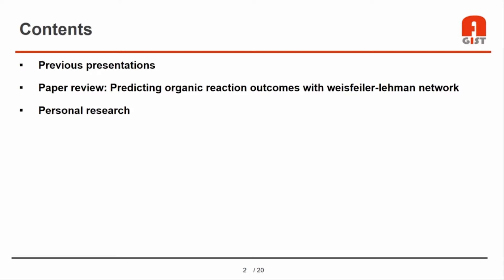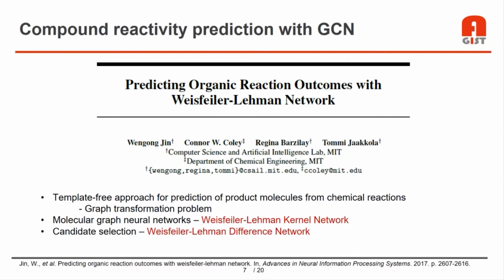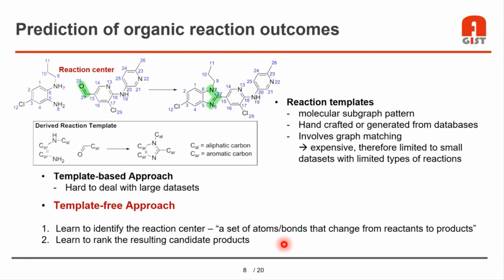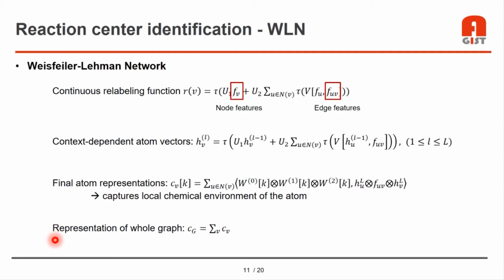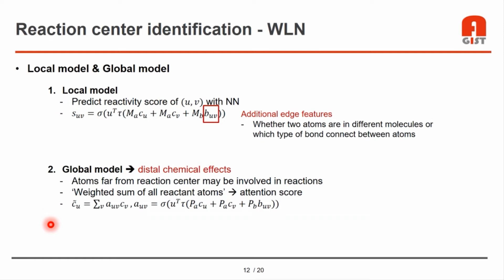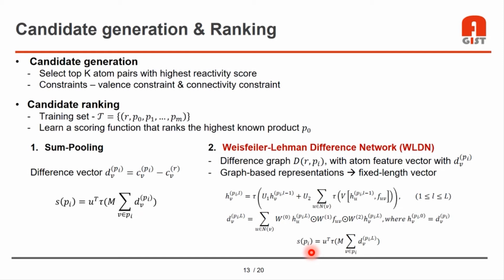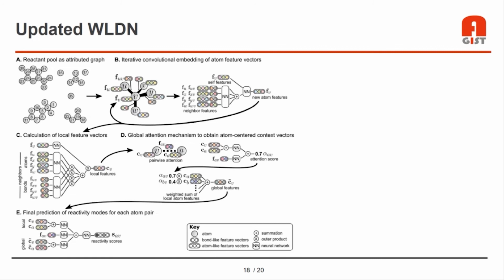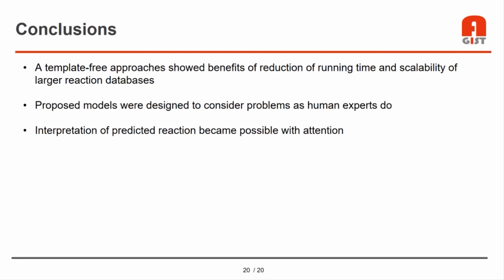Compound reactivity prediction with GCN / AGIST - 2020.02.18 / Eunyoung Kim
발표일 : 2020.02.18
제목 : Compound reactivity prediction with GCN
발표자 : 김은영
요약 :
화학 반응을 통해서 분자들이 어떻게 합성될까? 라는 의문에서 시작할 수 있는 발표로서 분자 분석의 대표적인 Graph Convolutional Network를 통해 작성된 "Predicting organic reaction outcomes with weisfeiler-lehman network" 논문을 리뷰합니다.